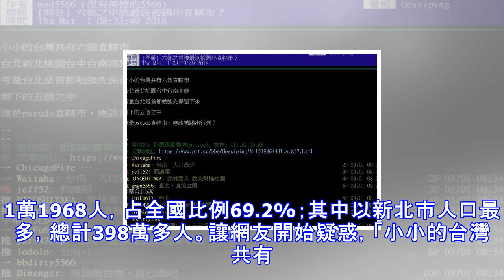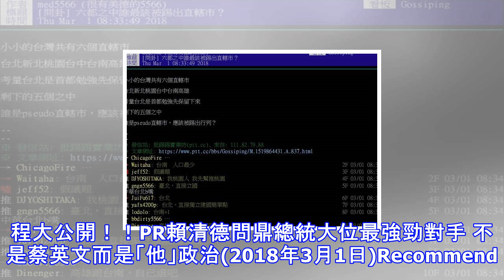六都之中誰最該被踢出直轄市？網友全喊這一都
六都之中誰最該被踢出直轄市？網友全喊這一都 誰最該被踢出直轄市？(翻攝自PTT) 在台灣這座小島光是直轄市就有6個，瓜分了不少中央政府的資源。今天就有網友在PTT發文，究竟六都之中誰最該被踢出直轄市？引來許多鄉民們熱議，大家留言台南人口少、緊鄰高雄、城市特色不明等，最該被檢討。 根據民政局今年1月的人口統計，6都總人口數為1631萬1968人，占全國比例69.2%；其中以新北市人口最多，總計398萬多人。讓網友開始疑惑，「小小的台灣共有六個直轄市，台北、新北、桃園、台中、台南、高雄，考量台北是首都勉強先保留下來，剩下的五個之中，誰是pseudo直轄市，應該被踢出行列？」對此，許多網友高喊「台南...